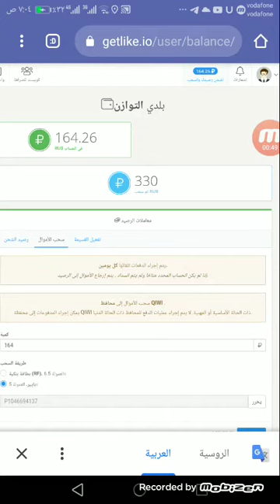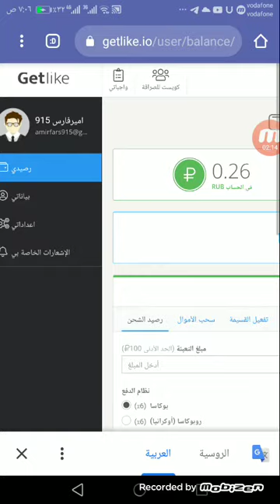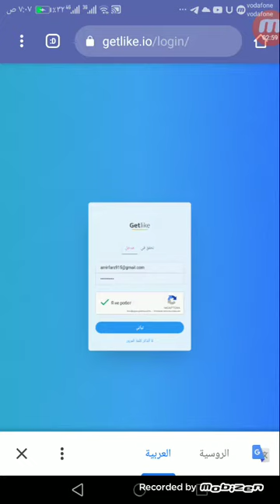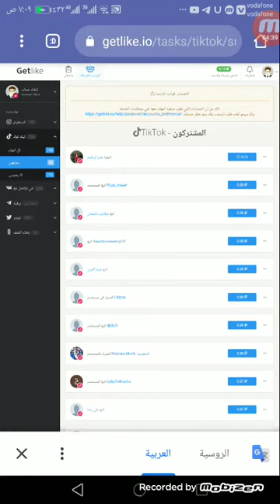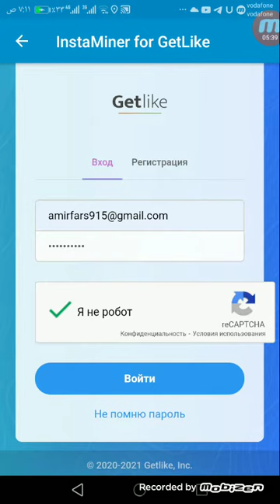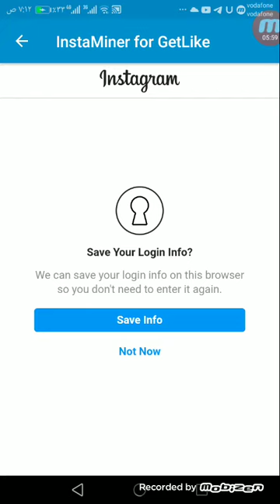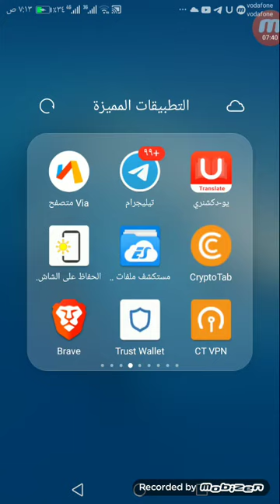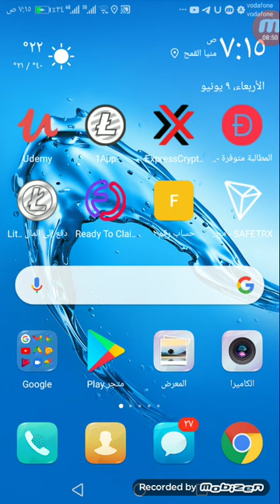ربح 500 روبل وانت نايم بدون لمس الهاتف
اربح يوميا عمله الروبل وانت نايم بدون لمس الهاتف
اقوي استراتيجيه لربح عمله الروبل الروسي يوميا بدون تعب او مجهود بدون لمس الهاتف موقع getlike
يعتبر من أفضل المواقع ربحا لعمله الروبل الروسي يوميا بدون تعب او مجهود بدون لمس الهاتف
ربح ٥٠٠ روبل يوميا لعمله الروبل الروسي يوميا بدون تعب او مجهود بدون لمس الهاتف
اربح يوميا
التسجيل في محفظه البايير
ربح الروبل يوميا بدون تعب او مجهود بدون لمس الهاتف
ربح الروبل
ربح العملات الرقميه
التسجيل في محفظه الفوست باي او اي محفظه تعليق في الكومنتات

بالتوفيق للجميع إن شاء الله